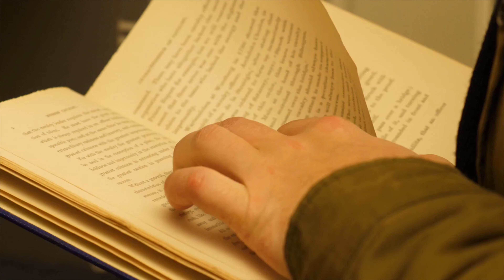ИНТЕРЕСНИ ФАКТИ за КНИГИТЕ и ЧЕТЕНЕТО, които НЕ ЗНАЕТЕ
Здравейте, четящи!
Днес ще ви споделя 18 любопитни факта за четенето и книгите. Надвам се видеото да ви бъде полезно и интересно!